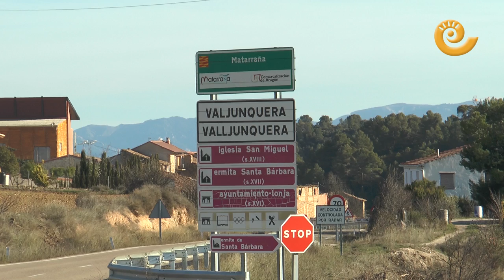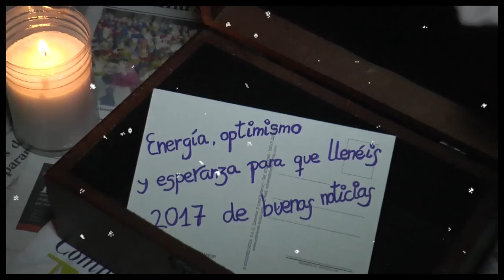Informativos Bajo Aragón 16 diciembre 2016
Bienvenidos a Informativos Bajo Aragón, un espacio en el que ver en imágenes lo que ha pasado esta semana en nuestro territorio.
La Navidad ha llegado y precisamente por eso preguntamos en nuestra encuesta semana...¿Incluye usted los productos típicos de la tierra en su menú de Navidad?
Y en titulares tenemos:

1. Continúa la oleada de robos en el Bajo Aragón Histórico.
2. El Bajo Aragón reclama una solución "global" contra los daños causados por los jabalíes en campos y carreteras.
3. Cuatro comarcas bajoaragonesas podrían quedarse sin pediatra a principios de 2017.
4. El Bajo Aragón-Caspe no descarta movilizaciones si Renfe no posibilita a los usuarios poder adquirir billetes en las estaciones del territorio.
5. Alcañiz ha sido esta semana la capital española del humanismo.
6. El Ayuntamiento de Alcañiz repara la calle La Cueva.